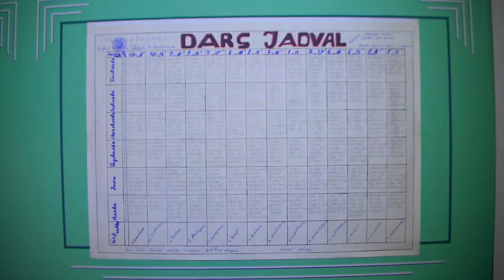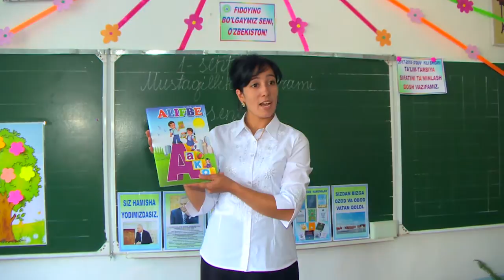Birinchi qo'ng'iroq tadbiri Namangan shahar 20-maktab